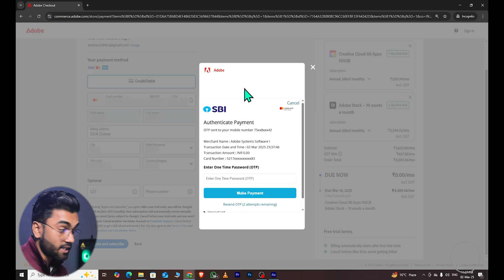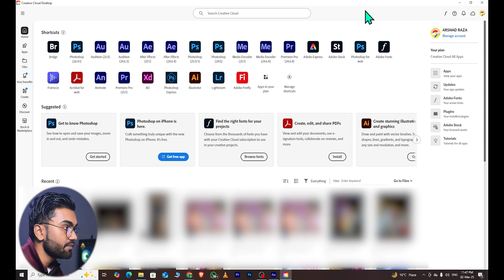How to Download Adobe Lightroom For FREE on PC & MAC (2025) | Easy Step-by-Step Tutorial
In this quick and easy tutorial,  I’ll guide you through the steps to download Adobe’s 7 Days free trial of lightroom, Start photo editing like a pro with one of the best photo or image editing software! If you love it, keep it—if not, then cancel your adobe subscription.

Unlock your creative potential today! Experience Photoshop Free for 7 Days Before Committing to a Subscription.

2. Adobe Lightroom Free
3. Lightroom Download
4. Adobe Lightroom Download
5. How to Get Lightroom for Free
6. How to Download Adobe Lightroom
7. Adobe Lightroom Install
9. Download Lightroom
10. Download Lightroom for Free
11. Download Lightroom Free
12. How to Download Lightroom in PC
13. Download Lightroom Free PC
14. Adobe Lightroom Download for PC Free
15. How to Download Lightroom in PC Free
16. Adobe Lightroom Download Free on PC
17. Techy Arsh

Hopefully i Solved Your All Queries About how to download adobe lightroom for free in pc or laptop 2025 with its 7 Days Free Trial. if you have any Doubt then Comment Below.

We do not promote any illegal methods, cracks, or pirated versions. We strongly advise against piracy or using cracked versions, as they are illegal and pose significant security risks. We are not Support of any Adobe Lightroom Crack versions.